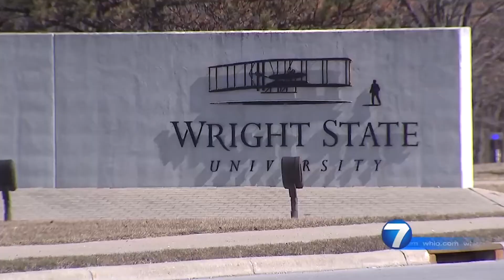WHIO: Wright State Theatre to present in-person outdoor production of ‘Hamlet’